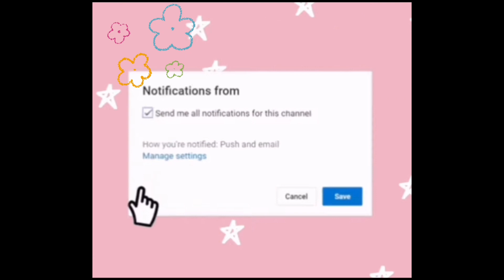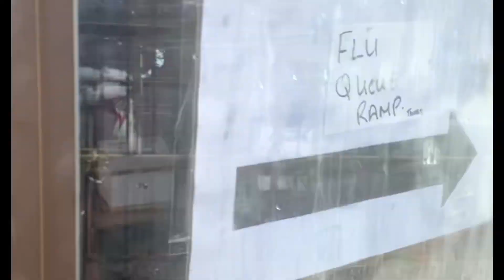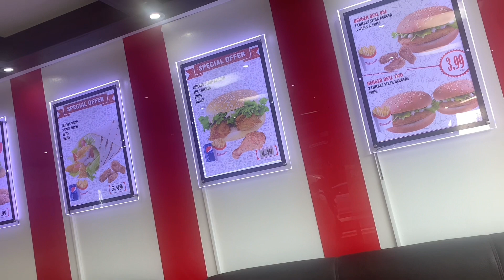Busy Morning Routine Pakistani mom’s inuk|| cleaning & decoration breakfast,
deeps all in one channel saba ibrahim

bootcut sweetie g lahori vlogger

elena urdu vlogs aqsa sarwer

nadia ka kitchen sistrology

real indian home and kitchen
indian vlogger neelam

Pakistani mom in ital home vlogs, (foot porn

vlog
Home with erum fasiha life

rashida malik ravish vlogs my life vlog uk

Arooj Haider
Homemaker amina
How I spent my day
Nadia ka kitchen
Nasira Khanum
Natasha waqas vlogs
Rashida Malik
Tarab khan vlogs
a day in life of pakistani mom
daily busy morning routine

porn

foot fetish

feet fetish foot lovers foot foot fetish